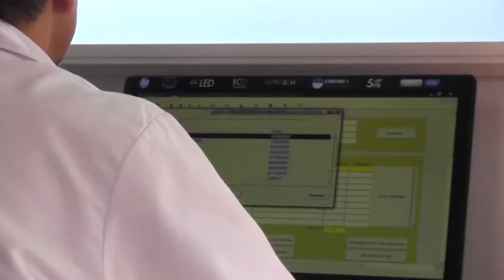Numérisation du service Rhumatologie, Hôpital MONGI SLIM TUNIS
Retour d'expérience de Docteur Ahmed Laater, Professeur et Chef service Rhumatologie suite à la numérisation du service Rhumatologie de l’hôpital MONGI SLIM de Tunis.
Suivez son témoignage